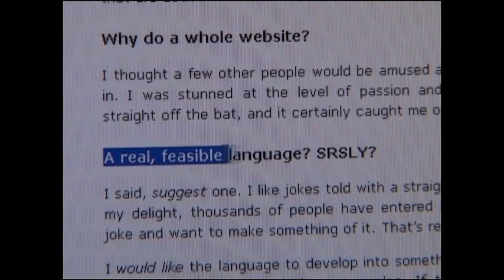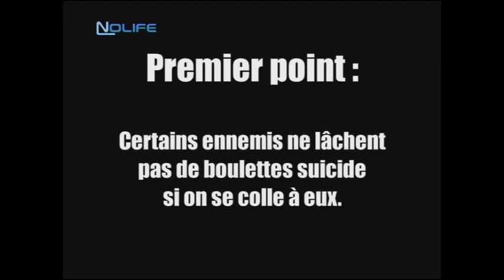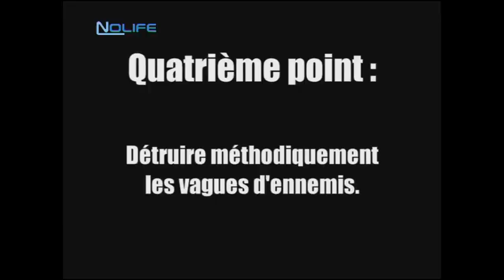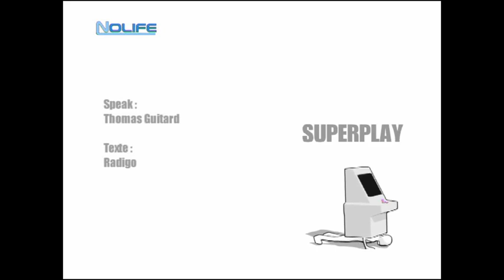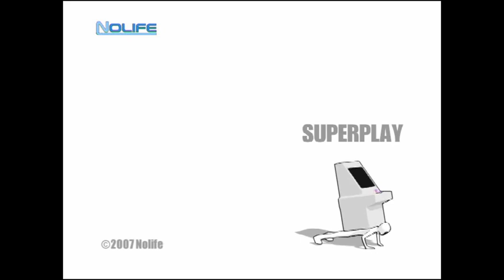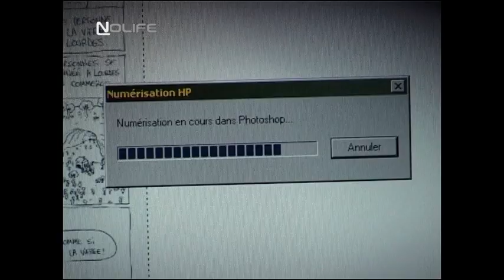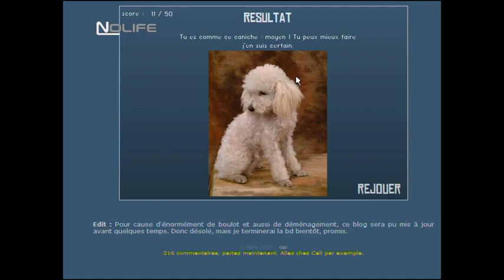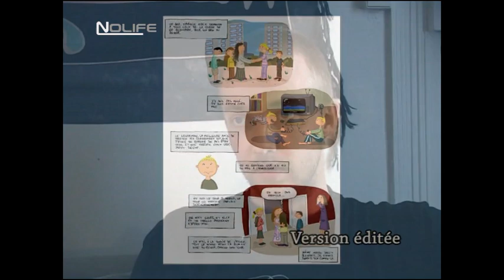#01 Lundi 4 juin 2007 101% noco